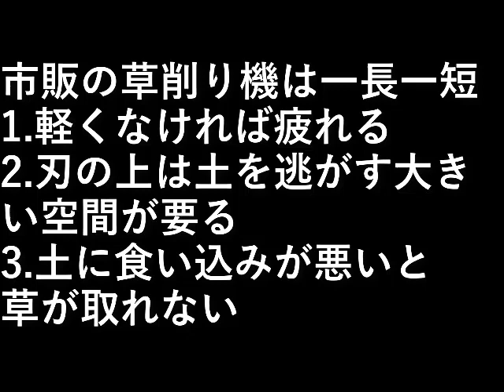草削り機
市販の草削り機は一長一短

1.軽くなければ疲れる
2.刃の上は土を逃がす大きい空間が要る。
3.土に食い込みが悪いと草が取れない

設備屋の適当田舎暮らし